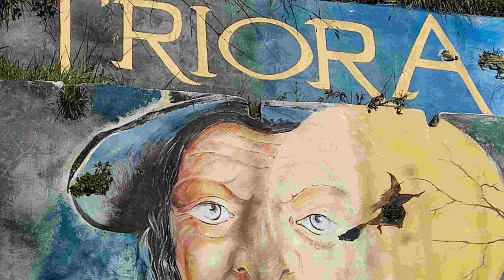Il processo delle streghe di Triora - Storie Inspiegabili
Questa è la storia di uno strano processo, che, in teoria dovrebbe muoversi secondo regole stabilite e condivise, reali e tangibili, così come i reati che si intendono perseguire, ma siccome i fatti si svolgono in un tempo e in un luogo dove concretezza e realtà avevano un significato diverso dal nostro, sicuramente più sfumato, ecco che tutto il processo diventa strano, misterioso e incredibile. Questa è la storia del processo alle streghe di Triora.

Questa storia inspiegabile è stata presa sul sito "Storie Inspiegabili"

Io ho soltanto prestato la voce per raccontarlo, sotto gentile concessione degli amministratori di "Storie Inspiegabili"